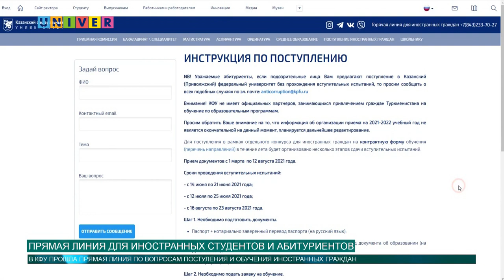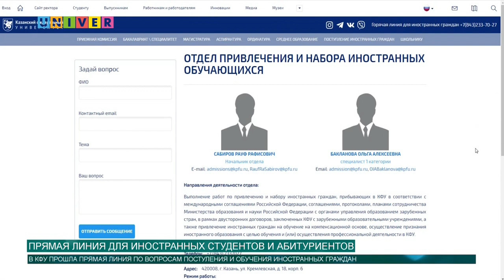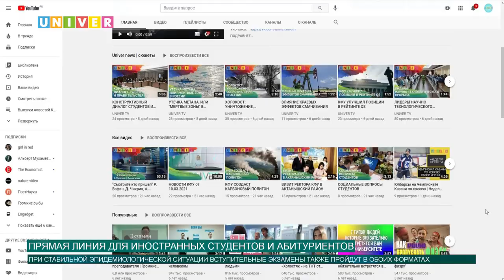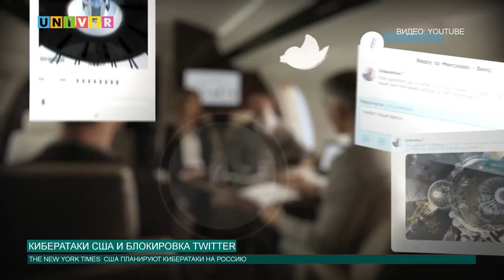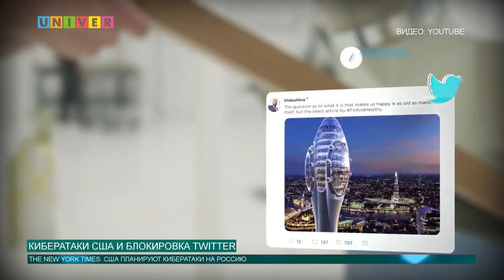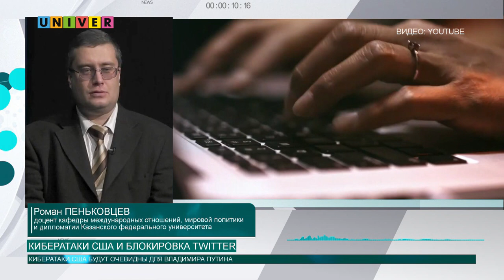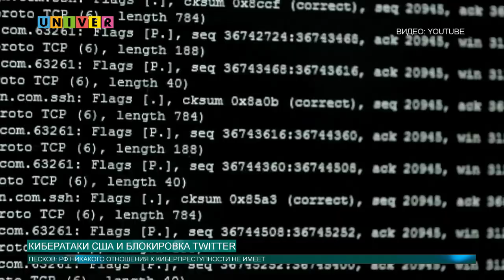НОВОСТИ КФУ от 11.03.2021